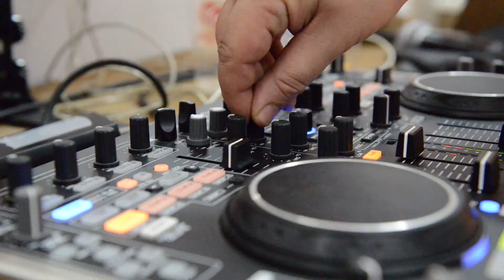Harmonização com Gin com Alberto Pires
Norcaça Norpesca & Norcastanha 2014
31 de Outubro de 2014